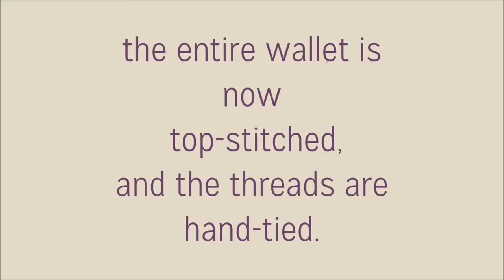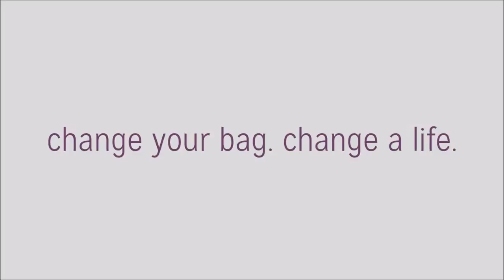How It's Made: Wire Peacock's New Envelope Wallet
See how Wire Peacock's new Envelope Wallet is made from beginning to end!  Available September 1st, 2016

join the Wire Peacock VIP Facebook Group to stay up to date on Wire Peacock's re-launch, and for VIP exclusive discounts and pre-sales!